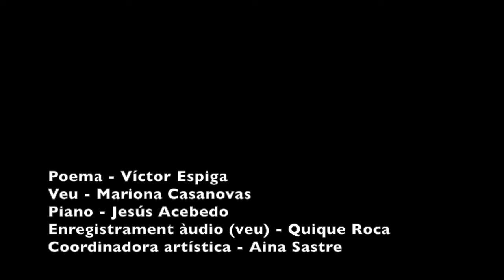"Respiro", Poesia, Veu i Piano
"Respiro", Poema de Víctor Espiga, Veu de Mariona Casanovas i Piano de Jesús Acebedo.
Respiro
l’aire que el temps no vol.
Respiro
el temps que sobra,
l’aire que ahir ningú va voler.
Respiro
llocs que no recordo
humits de suor de sexe a granel.

Respiro amb ànsia
a veure si aconsegueixo silenciar
aquest plor que no para.
Són els pulmons
que se saben buits
d’aire.